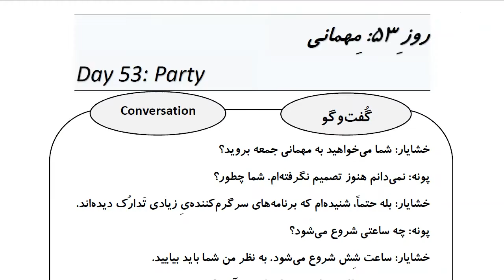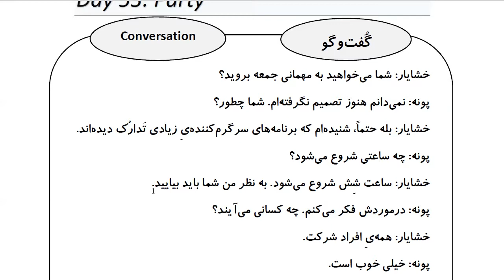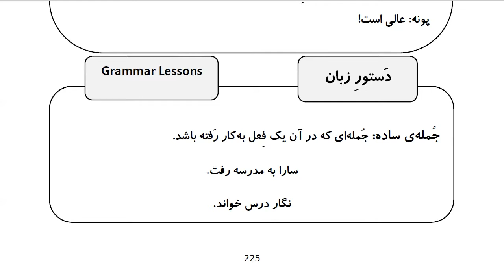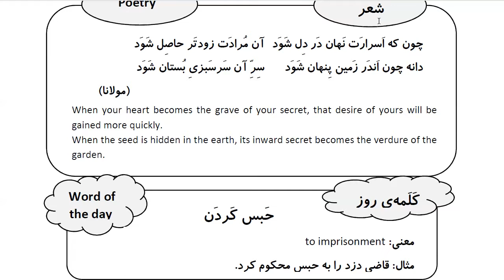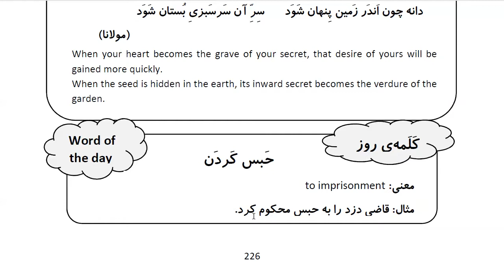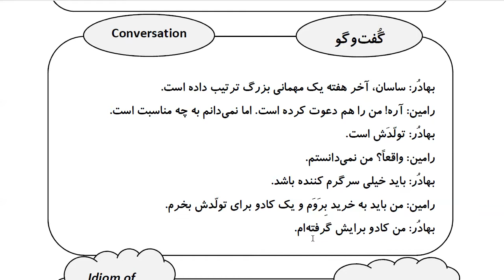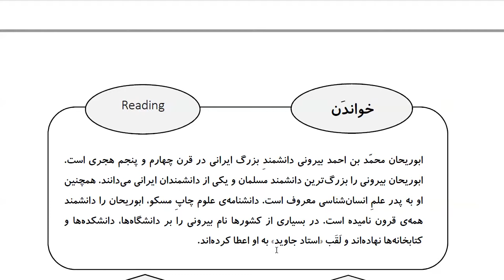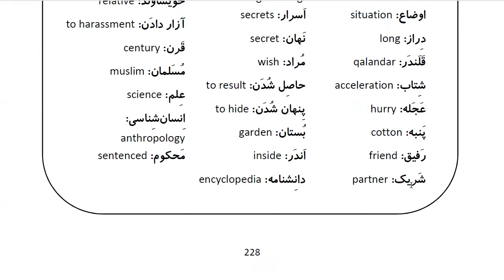Learn Farsi in 100 Days: Day 53: Party مهمانی